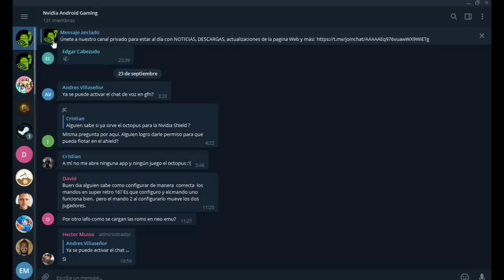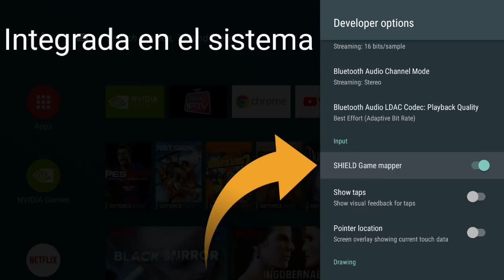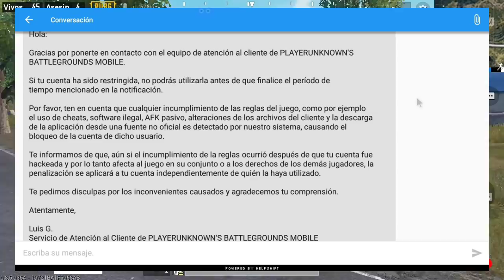Llegan BANEOS a PUBG MOBILE, lo que debes saber!!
[ [ [ INFORMACIÓN IMPORTANTE ] ] ]

En nuestro facebook encontrarás información de interés:
➜ Página Facebook: